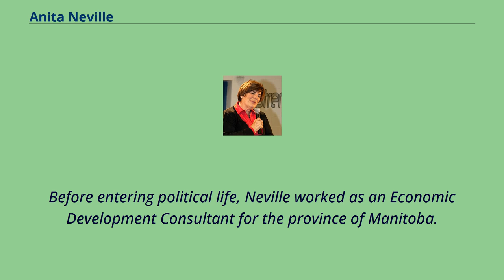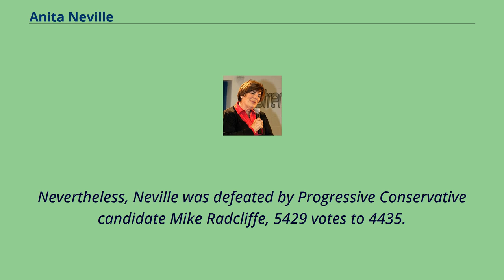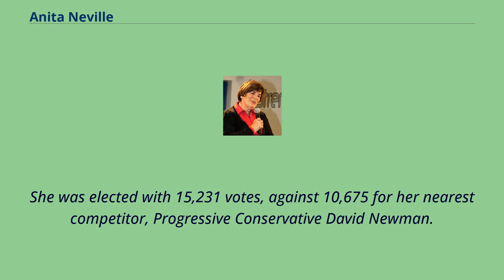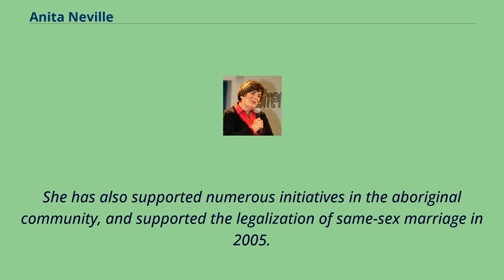Anita Neville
21st-century_Canadian_politicians
Anita Neville PC （born July 22, 1942） is a former Canadian politician.
She was elected to the House of Commons of Canada as a Liberal in the general election of 2000.
She was re-elected in 2004, 2006 and 2008 before finally being defeated in 2011.
Neville was born in Winnipeg, Manitoba.
She holds a Bachelor of Arts degree in political science from the University of Manitoba.
Before entering political life, Neville worked as an Economic Development Consultant for the province of Manitoba.
She was a director of Workforce 2000 and the Winnipeg Core Area Initiative and Employment Training Program, and has also been involved in the Law Society of Manitoba and the Winnipeg Jewish Child and Family organization.
During the 1990s, she was a member of the Canadian delegation which was responsible for monitoring elections in post-war Bosnia and Herzegovina.
Neville was for several years a school trustee on the Winnipeg School Board, representing Ward One in the Winnipeg School Division from 1986 to 2000.
Neville regularly topped the poll in her three-member constituency.
She served as Chair of the Board for five years （1987–1989; 1996–1998）, and also chaired its finance committee for a period of time.
In the 1995 provincial election in Manitoba, Neville was a Liberal candidate in the upscale west-Winnipeg riding of River Heights.
This riding is usually considered as one of the few safe seats for the provincial Liberals, and was previously held by party leader Sharon Carstairs prior to her appointment to the Senate of Canada in 1994.
Nevertheless, Neville was defeated by Progressive C...